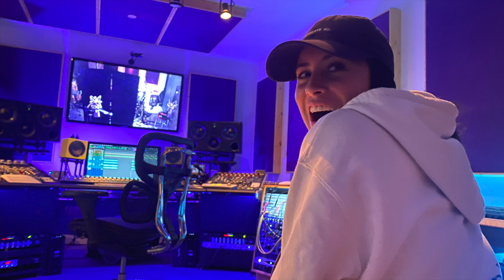JULY 2022 RECAP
In July, the family celebrated Luna's 2nd birthday and the 4th of July in the Keys. I finished my summer internship at República Havas. Then the 4 of us plus Ale, Jonathon, and the De Varona's went to Atlanta, Georgia for the Luke Combs concert which was opened up by Zach Bryan and Cody Johnson. And like always: we spent most weekends in the Keys.